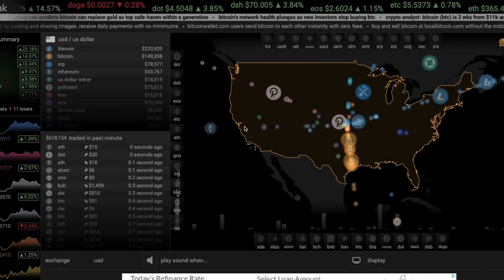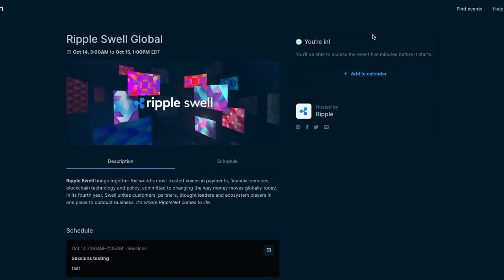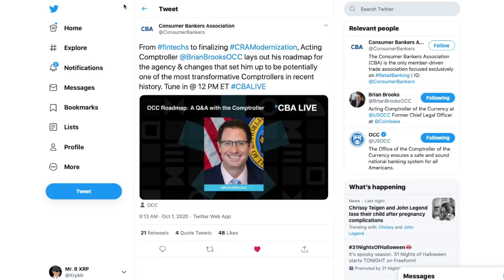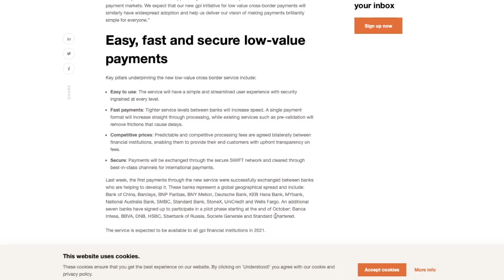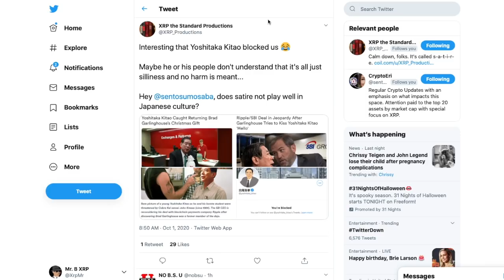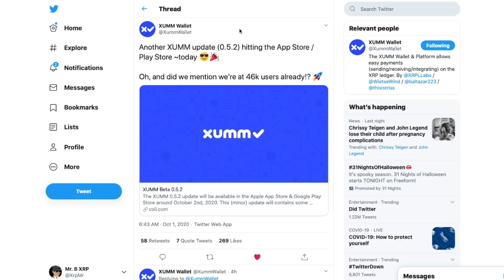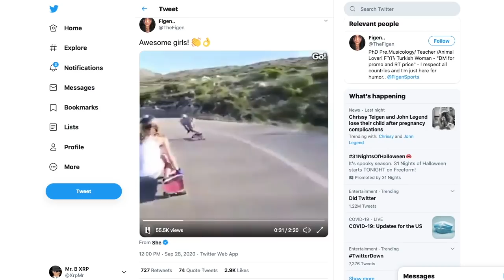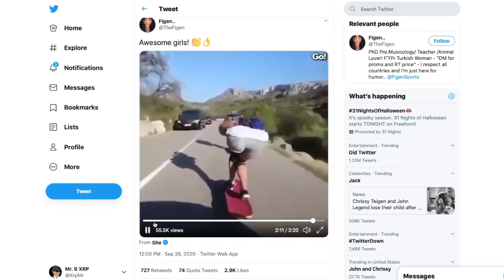Ripple SWELL News! XRP Trans to rise 1000%?, SWIFT, XUMM, OCC, Ripple XRP Price & News!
Protect Yourself From Hackers:  7-Day Pure VPN Trial For Only $.99

Open a Kraken account NOW and cash out into the first Crypto Exchange Bank!

Open an IRA w/ ItrustCapital.com to grow your Digital Assets/Gold Tax Free
Code: MRB1MFREE

My Unstoppable Domain is mrbxrp.crypto
Secure yours today!

Private Investing Made Simple: Ripple, Coinbase, Uphold, And More!
Linqto App For iPhone:
* Linqto investments are for accredited investors only